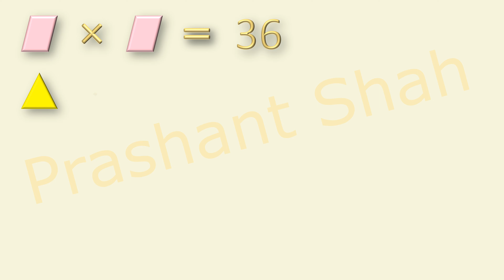Shape Puzzle #62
Can you find the numbers quickly?